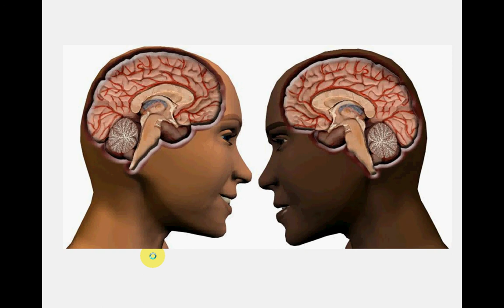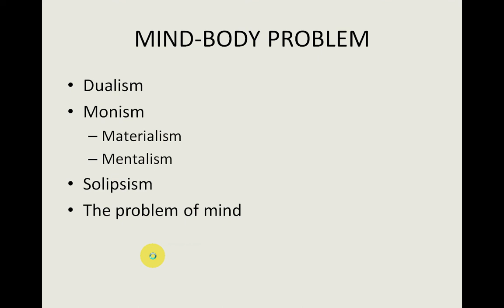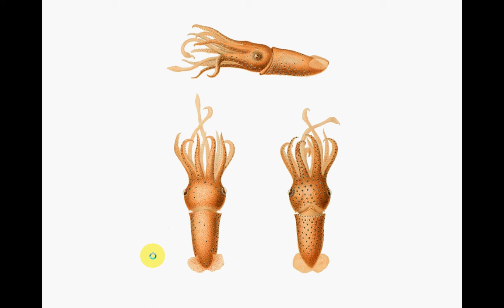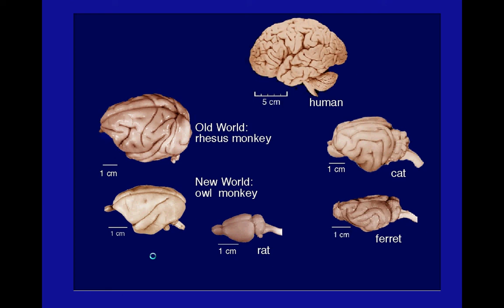PSY 400-LECTURE 3-EVOLUTION & THE MIND-BIOLOGICAL PSYCHOLOGY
PSY 400 Lecture 3-Evolution & the mind
This video is intended for review only, it will not replace being in class